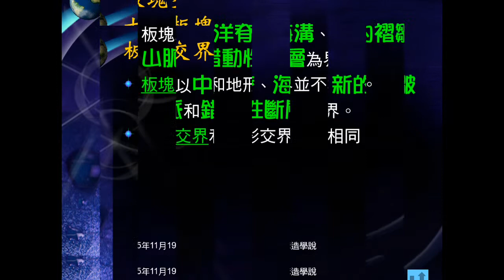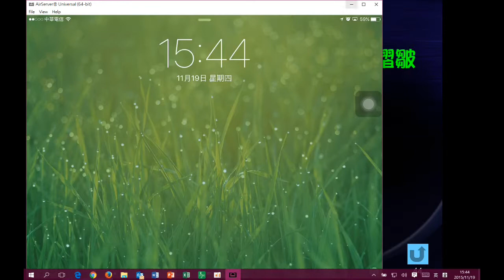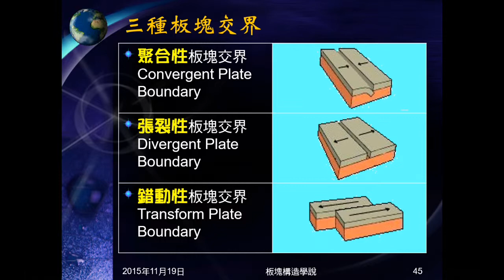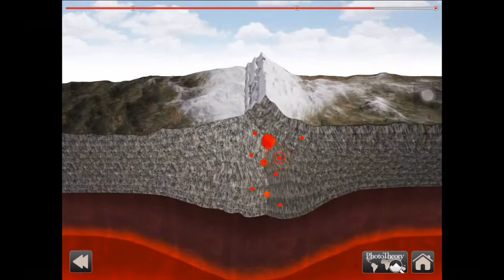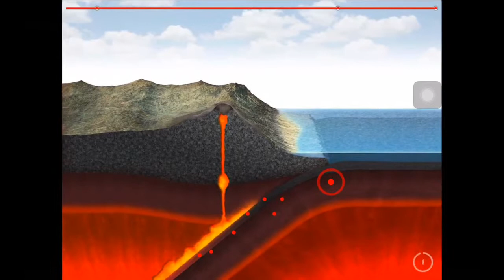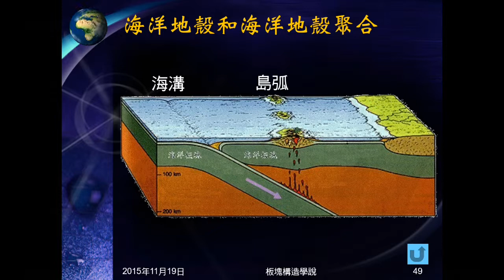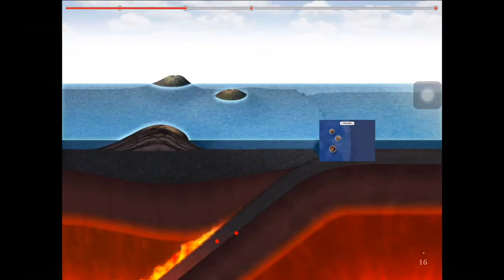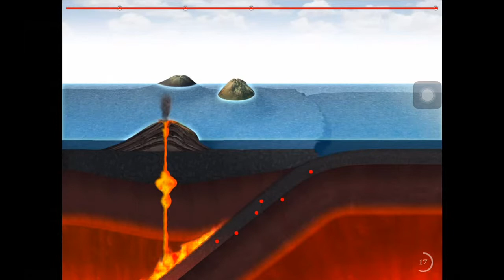104學年地科＿板塊構造05：板塊交界與類型；聚合性板塊交界種類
說明板塊交界的類型。介紹聚合性板塊交界在外觀上有哪些種類，以圖片及動畫介紹不同種類交界的地質作用。